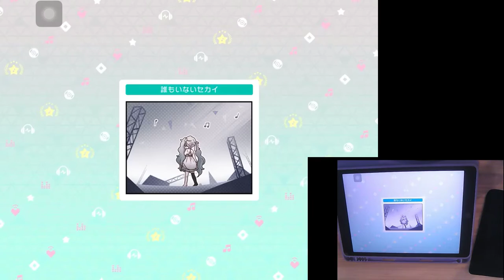プロジェクトセカイ (Project SEKAI) : みくみくにしてあげる♪【してやんよ】 [Master] w/handcam